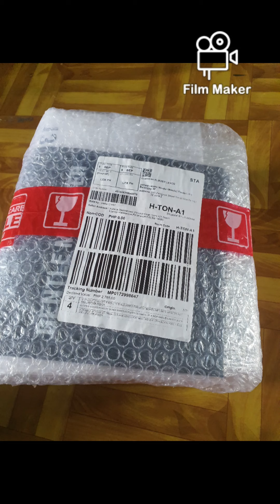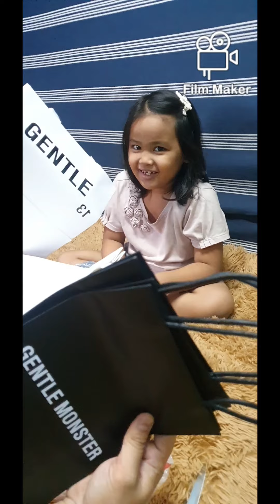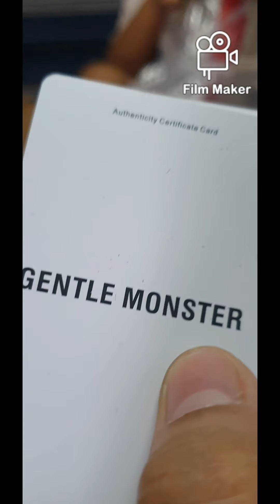Unboxing With Baby Ding-Ding GentleMonster Shades Lazada #99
Gentle Monster Shades Unboxing with Baby Ding-Ding!!